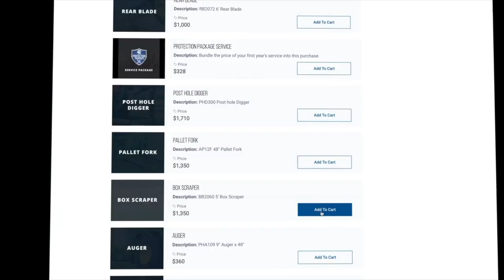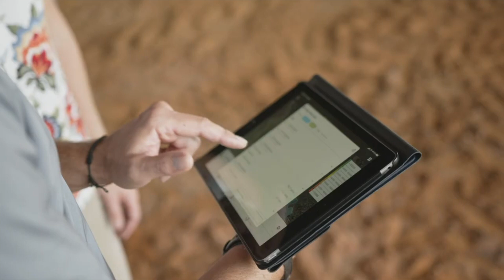National Employee Appreciation Day 2024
At James River, our team's dedication shines through every day. A big shoutout to our amazing employees on EmployeeAppreciationDay! Our team of over 1500 people work hard to deliver the service and performance you trust.

We are always looking for dedicated and driven individuals.